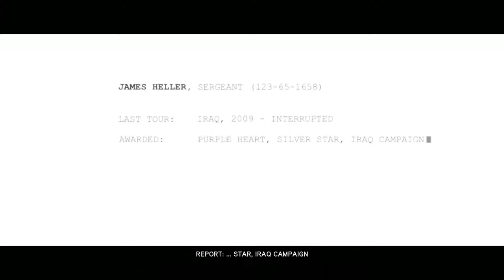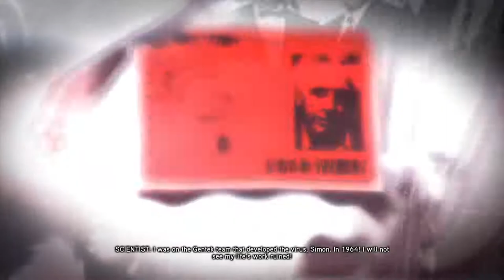Let's Play: PROTOTYPE2 - Part: 1 [PC][HD] 1080p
US Marine Sergeant James Heller comes back home from a tour of duty, not to reunite with his family but, set out for vengeance for the one responsible for the death of his family while he was gone.

When he encounters the one claimed to be responsible, Alex Mercer, James attempts to set things right. But, he discovers Alex Mercer is not just an ordinary man. And things go real bad, real fast, from that moment on...